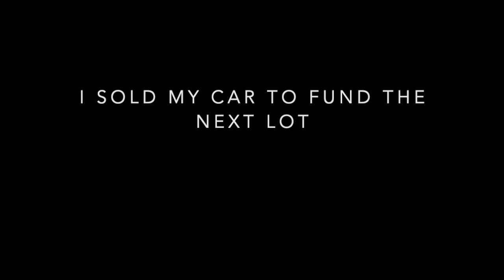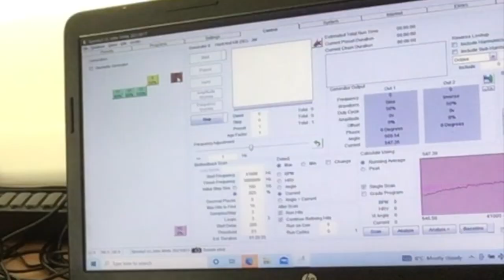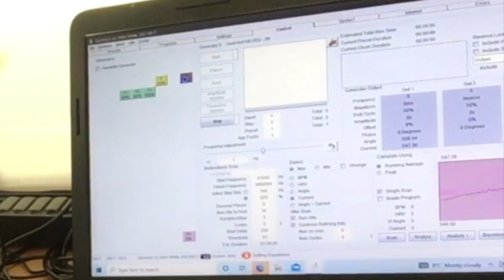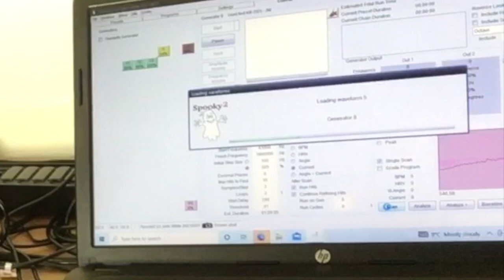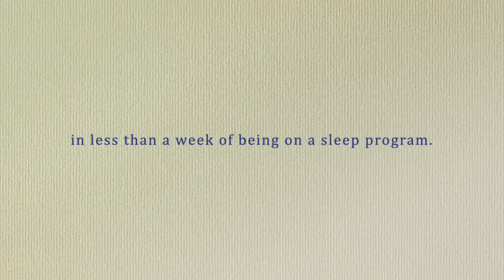Spooky2 Testimonial: Brain Fog and Depression Reduced, Increased Energy and Sleep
Today, this Spooky2 user will share us with her Spooky2 experience: what device she owns, how to run these programs, the health improvements she has gotten, etc.

"In 4 months of using Spooky2, l have seen many improvements in my health. Brain fog and body pain have reduced, energy levels increased,  a 15-month persistent recurring UTI issue has been resolved, and depression is lifting. And a 20-year problem with insomnia is greatly improving, my sleep quality in less than a week of being on a sleep program."